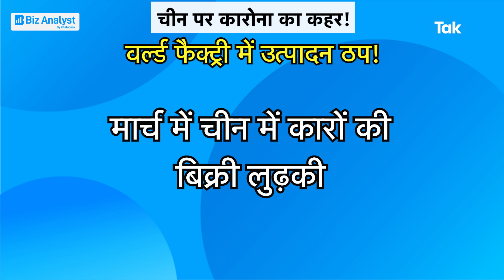वर्ल्ड फैक्ट्री में उत्पादन ठप! |BIZ Tak